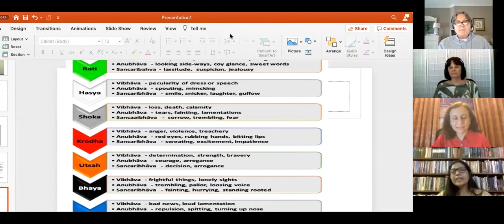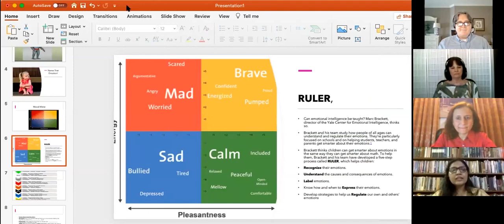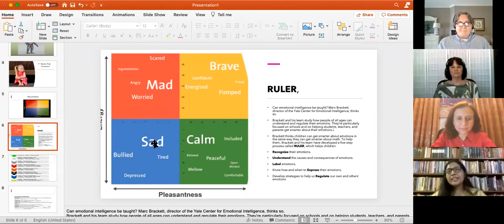Re-imagining Vital Education with Dr Kiran Singh and Gitanjali